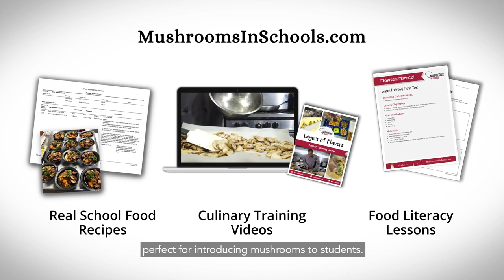Watch Mushrooms in Schools on Season 1 of First Taste TV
In Fall 2020, Mushrooms in Schools was featured on Season 1 of First Taste TV, an innovative new platform for showcasing the cutting-edge products, services, technologies, and equipment transforming the K-12 dining experience today.

Our very own Malissa Marsden, School Nutrition Consultant for Mushrooms in Schools, joined First Taste TV co-hosts Amanda and Marlon to talk all things MUSHROOMS.

In the episode, we talked about how to handle fresh mushrooms and how mushrooms fit into RealSchoolMeals. So many schools were offering fresh, local mushrooms in their meals prior to the pandemic, and the move to grab and go meal service. We shared how some schools have adapted to use fresh mushrooms as an ingredient in salads and make your own pizza kits too, which is a fun spin on a student favorite, adapted to new serving methods.

Check out the episode and visit MushroomsInSchools.com for even more mushroom tips, tricks, and resources - from the kitchen to the classroom, we have you covered!